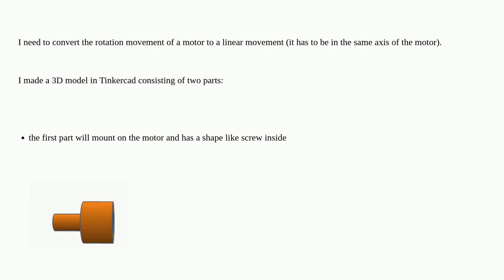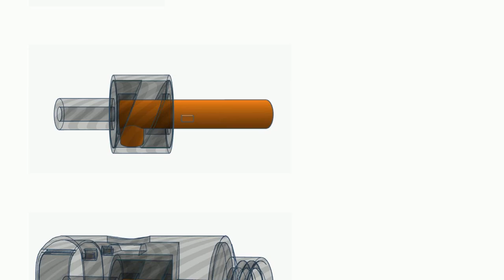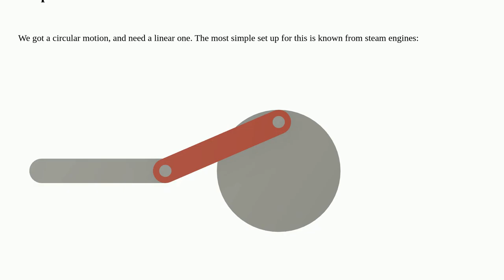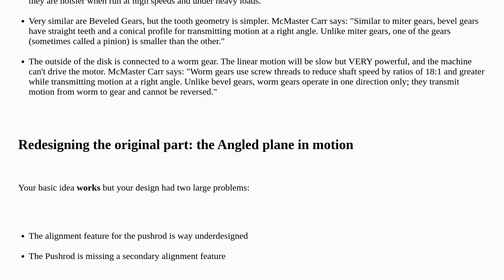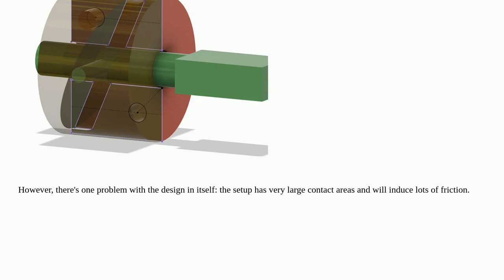3dprinting: Convert rotation movement to a linear movement, in the same axis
Convert rotation movement to a linear movement, in the same axis

A special thanks goes out to the community

  rotation